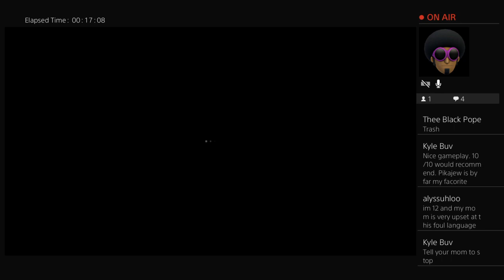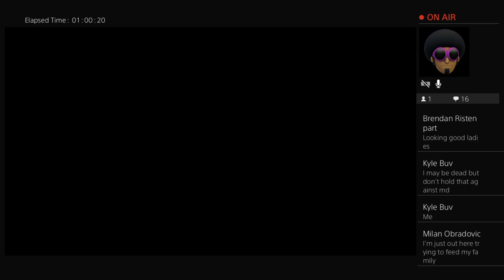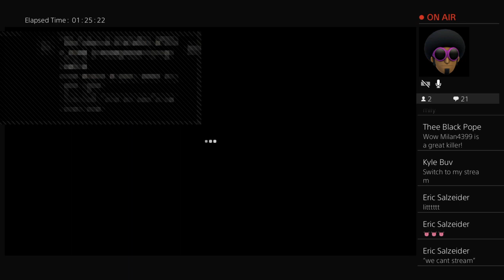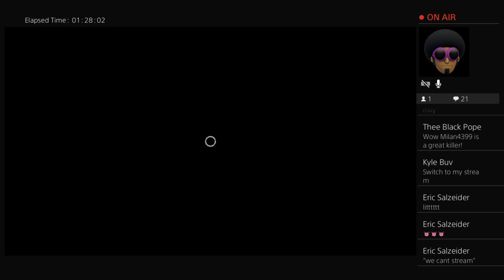Milan4399's Live PS4 Broadcast